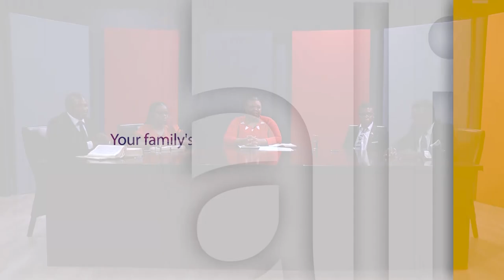The Great Controversy 2 - Persecution in the 1st Centuries